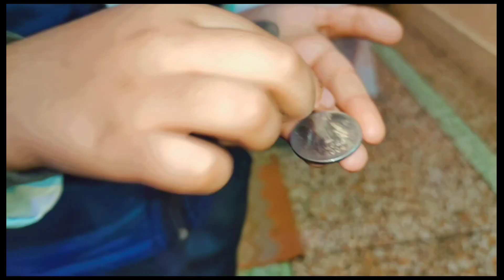Flip the bottle challenge